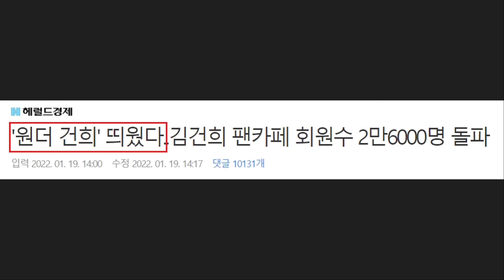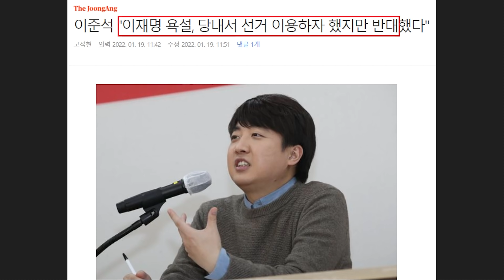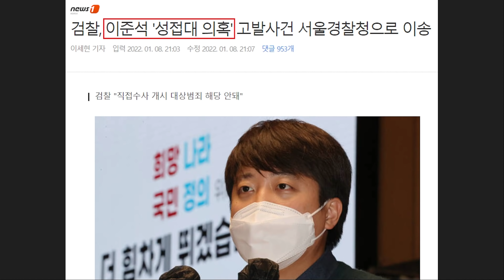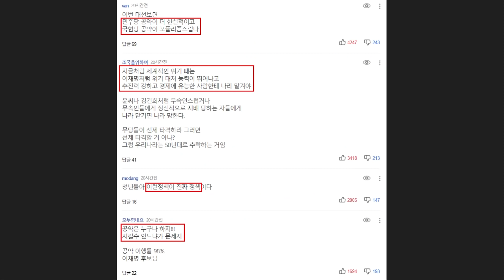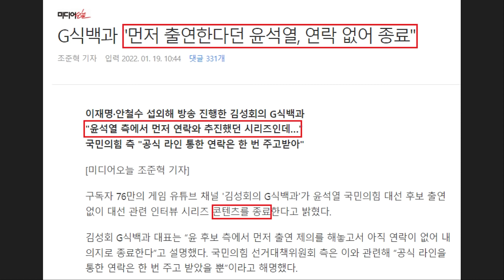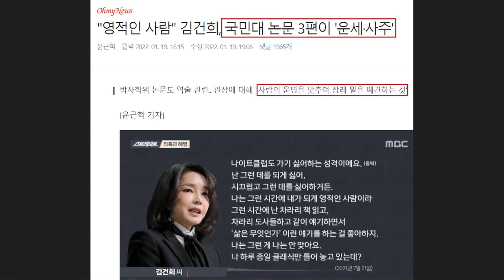김건희 2차 방송 막는 국민의힘 '이준석 허세' 탄로났다ㄷㄷ 법원 "김건희 제기한 가처분소송, 열린공감tv 사실상 승소" - 윤석열 어설픈 쇼.. 이대남 챙기는 이재명 공약 발표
영상 설명 : 어제 MBC 김건희 2차 방송 예고에 국민의힘에선 방송금지 가처분 신청을 했다는 소식이 전해졌습니다.

참고로 MBC 노조는 국민의힘의 부당한 공영방송 개입에 대해 형사 고발을 예고한 상황인데요.

MBC 스트레이트 방송 이후 원더 건희 띄웠다며 팬카페 회원수가 급증했다는 보도가 나오고, 별거 없다, 오히려 역풍 분다라는 여론을 일각에서 키워왔습니다.

심지어 이준석 대표는 "민주당은 왜 본방사수 독려 캠페인을 당 차원에서 했던 건가요???"라며 허세를 부리기도 했는데요. 이와 관련해서 페이스북에 글을 남겼습니다.

[페이스북 글]

MBC '김건희 2차 방송' 예고에
국민의힘이 방송금지 가처분 신청을 나섰네요.
방송 후 이준석 대표는 별거 아니라고 허세 부리던데

국힘당은 왜 저렇게 언론 탄압이라 욕먹으면서까지 방송을 홍보해 주는 걸까요?
겉으로 쿨하고 센 척하는 건 퇴물 악플러 진중권 씨랑 별반 다를 바 없어 보입니다.

참고로 진중권 씨는 키배로 망신당한 후 멘탈 나갔는지 일주일째 페북 잠수타고 방송에서만 소극적으로 '건희 수호' 하던데..

아무래도 이준석 대표가 더욱 분발해야겠습니다.

이러한 이준석 대표의 허세와는 다르게 국민의힘에선 어떻게든 방송을 막으려고 하는 상황이 너무나 황당할 따름인데요. 국민의힘 만행에 최민희 미디어특보단장은 이런 글을 남겼습니다.

[국힘, 전두환시대로 빽도? 방송금지 가처분신청으로
전두환식 방송 사전검열을 부활시키려 하고 있다. 이게 다 건희수호 후유증이다!]

아직도 정신 못 차린 이준석 대표는 이재명 후보 관련하여 거짓말을 하다 들통이 나기도 했는데요. 이 역시 말장난이라 생각해 글을 남겼습니다.

새해부터 NFT 타령하며 이재명 후보 조롱하더니
저렇게 대놓고 거짓말을 하고 있네요.

당 내부는 뒤집혔는데 정리는커녕 가면 쓰고 방송 나와
타당 대선 후보들 욕하다 망신당해놓고 느끼는 바도 없나 봅니다.

본인이 지금 평론가인지 당 대표인지도 구분 못 하는 거 같은데
헛소리 그만하고 대중적 호감 있다던 '건희 수호'나 똑바로 하세요.

'최순실 상위 호환'이란 말까지 나오는 데다 '무속의 힘' 논란까지 터졌는데 저런 말장난이 나옵니까. 무능한 당대표님?

이외로도 정작 이대남들을 챙기는 이재명 후보의 병사복지 공약 발표, 과거 하태경 의원이 비판받았던 이유, 김건희 가처분 신청 소송에 사실상 승소한 열린공감tv 근황 등과 관련한 내용들을 핵심만 간략하게 요약해봤습니다.